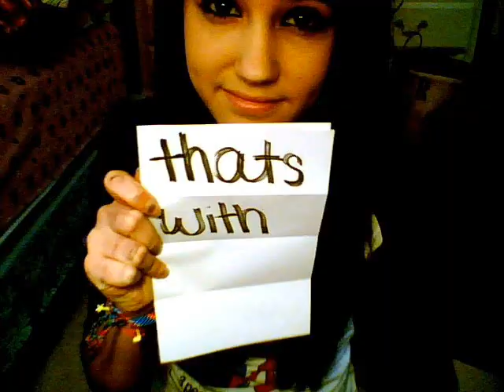EVERYTHING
ALL PICTURES.

I need a life. I woke up, straightened my hair, did my make up then made this video for the next 3 hours or something -___-